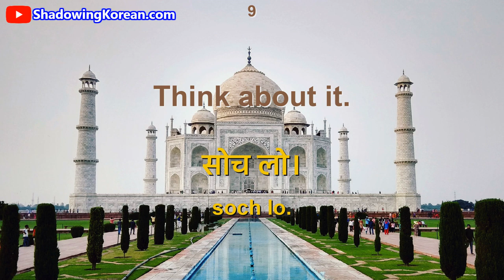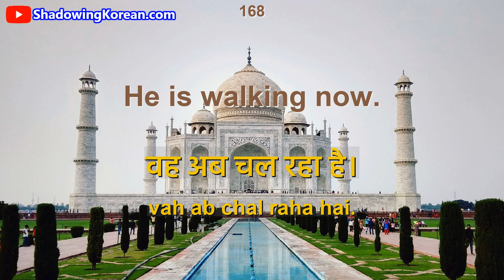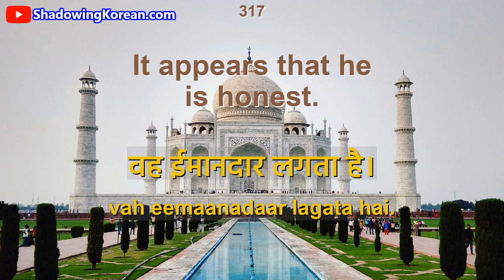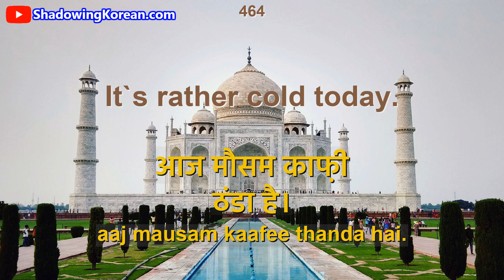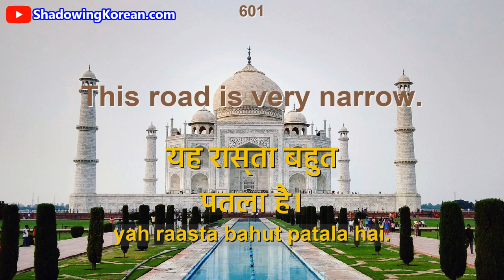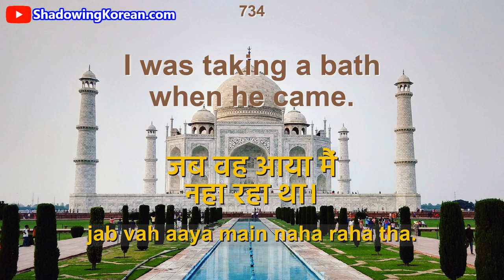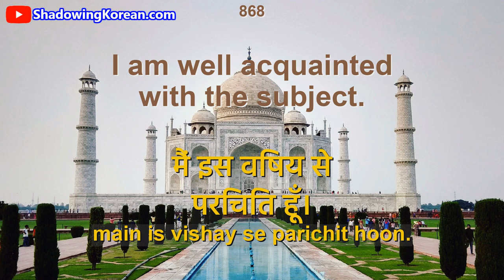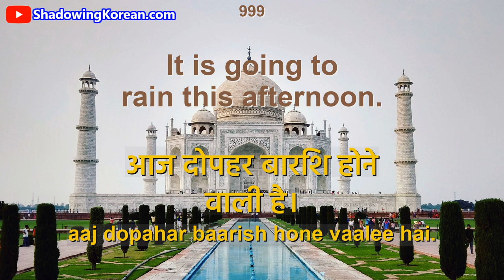영어로 인도어(힌디) 1000문장 배우기 | Learn Hindi | अंग्रेजी सीखिये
이번 영상은 영어 중급자 이상이며 힌디어 공부하는 사람들을 위한 영상입니다. 한국어는 발음하지 않습니다.
[남성미국 - 여성인도 - 남성영국 - 남성인도] 순으로 발음됩니다.
영상 학습 후 아래 링크에서 퀴즈도 풀어보세요! 감사합니다.